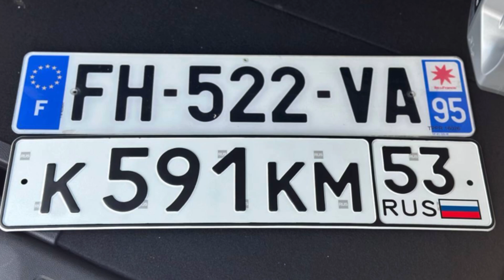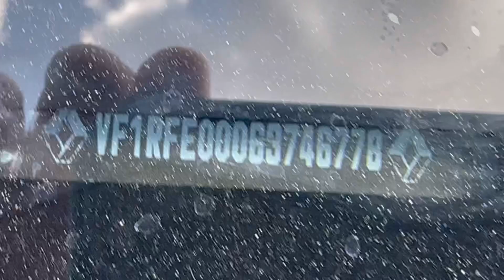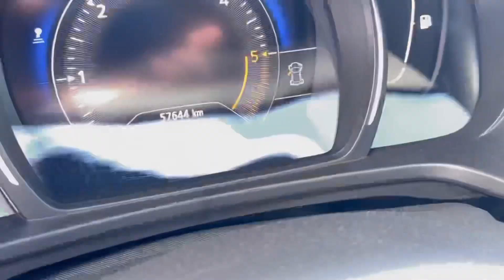Renault Kadjar 57т.км. для клиента из Великого Новгорода. Псков.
2019г.в., 57т.км., 1810т.р.